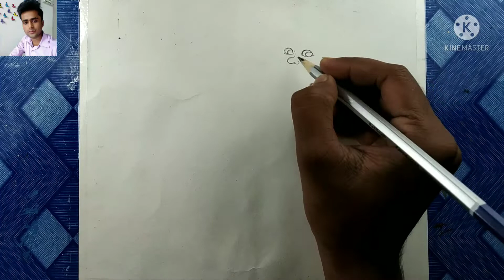Christmas day special drawing , Santa drawing for beginners , santa drawing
santa drawing